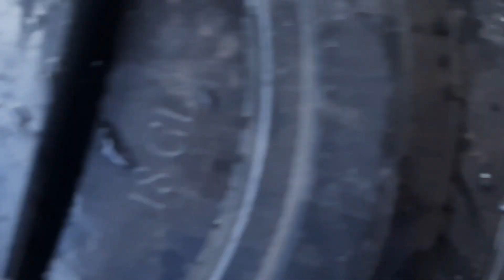วิธีทำกลอยให้ไม่เมา กว่าจะมาเป็นกลอยให้เรากินใช้เวลา11วัน รับประกันล้าน%ไม่เมาแน่นอนบอกทุกขั้นตอน